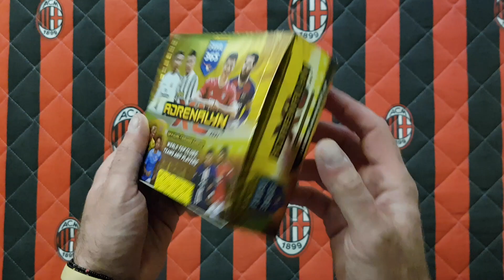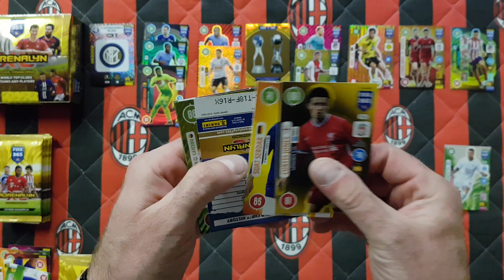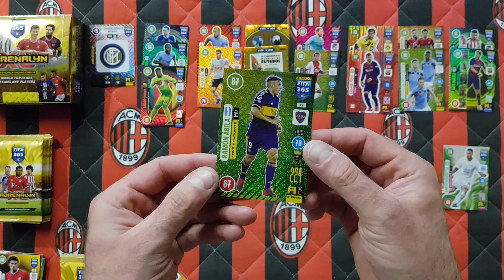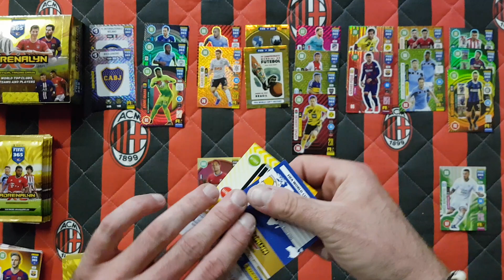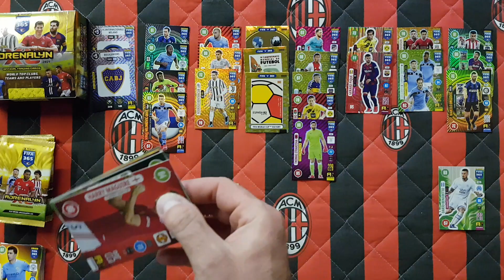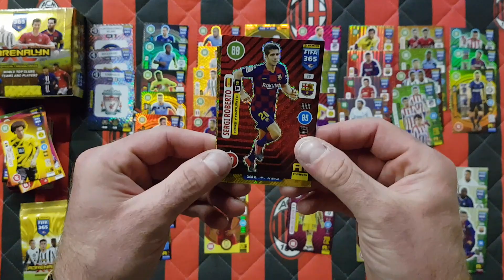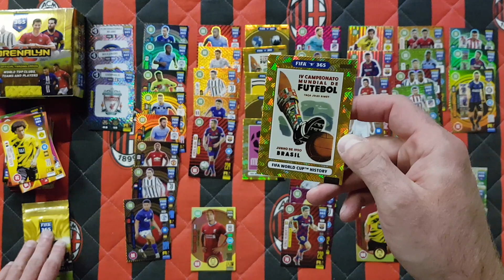PANINI FIFA 365 2021 - OTWIERAM CAŁEGO DISPLAY BOXA - ILE WPADŁO RAREK???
Dziś na filmie otwieram całego display boxa z kolekcji Panini Fifa 365 2021.
Zapewne się zastanawiacie ile wpadło mi rarek...???